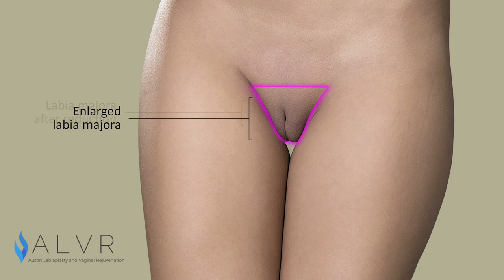Labia Majora Reduction Animation - Front View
What exactly is a labia majora reduction? Who is a candidate for the procedure and what is the desired effect? We've created some labia majora reduction before and after renderings and animated them to show you exactly how they work.

Check us out on RealSelf!